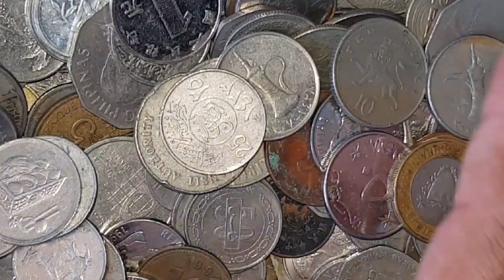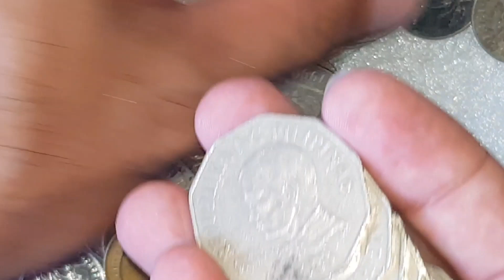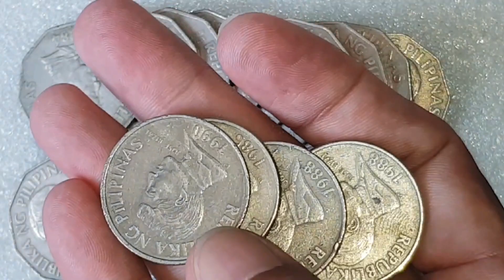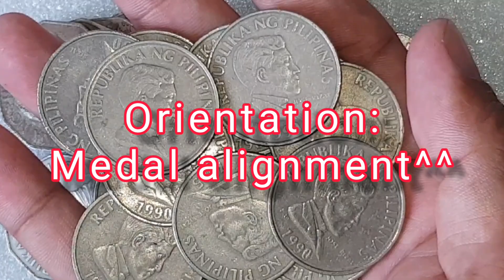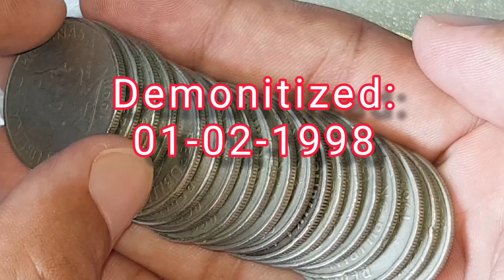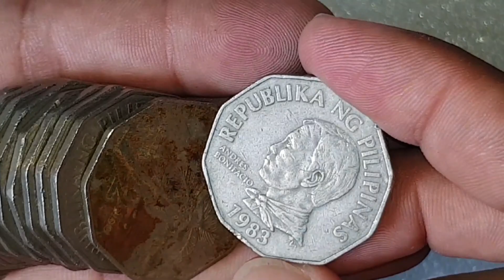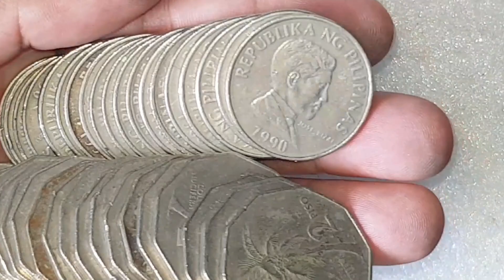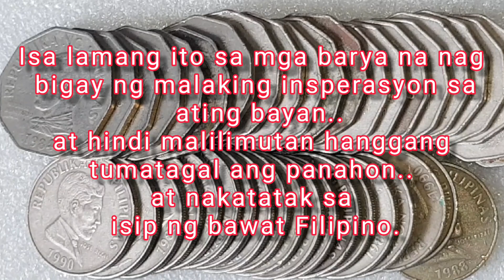1 Piso 1991-1994 Kalabaw//2 Piso 1993-1990 COCOS NUCIFERA#Kabayan Filipino#